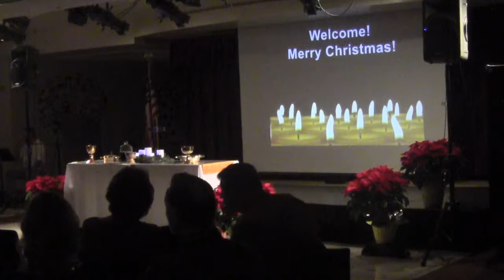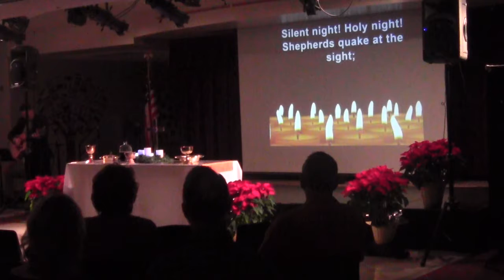Worship Service 2017DEC24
This is the entire Christmas Eve service on December 24, 2017. If you want just the message, you can find it uploaded as a separate file in our YouTube channel or as an audio file (MP3, download, stream, podcast, iTunes, Stitcher, etc.) via our